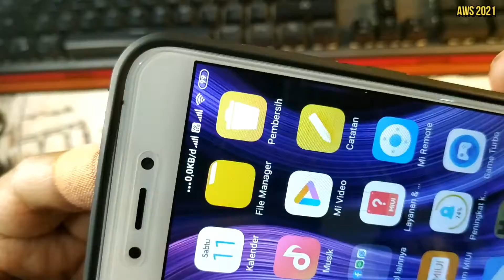AUTOFOCUS LEATHER CASE XIAOMI REDMI 5A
Salah satu aksesoris case untuk ponsel Xiaomi Redmi 5A yang masih ada di pasaran saat ini. Memiliki tekstur kulit imitasi, material yang tidak begitu tebal, nyaman dan tidak licin saat digenggam. Tidak begitu menambah bobot ponsel saat digunakan. Bagian layar dan kamera aman. Terima-kasih, semoga bermanfaat :)

XIAOMI REDMI 5A TEST IN 3 GAMES IN 2021 | PES 2021 | CAR X HIGHWAY RACING | OMEGA LEGENDS